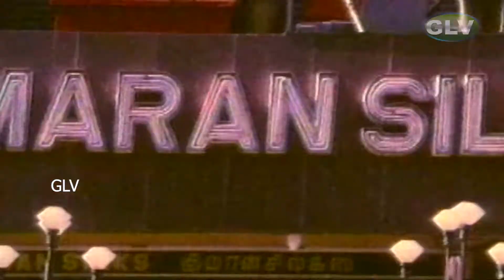செந்தில் சூப்பர் ஹிட் கலக்கல் காமெடி | வனஜா கிரிஜா காமெடி | தமிழ் காமெடி ஹிட்ஸ்.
Directed by : Keyaar
Written by : N. Prasanna Kumar
Screenplay by : Panchu Arunachalam
Story by : R. Selvaraj
Starring : Ramki,Napoleon,Khushbu,Mohini.
Cinematography : A. Karthik Raja
Edited by : B. Lenin,V. T. Vijayan
Distributed by : P. A. Art Productions
Release date : 16 December 1994
Country : India
Language : Tamil.